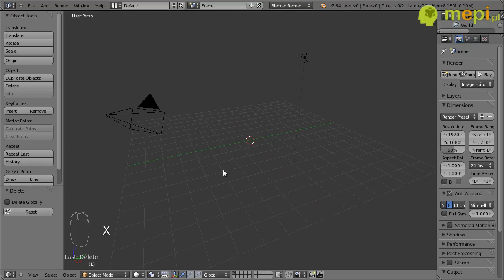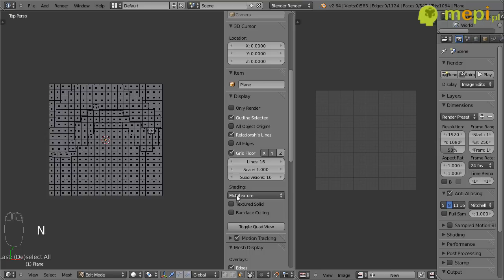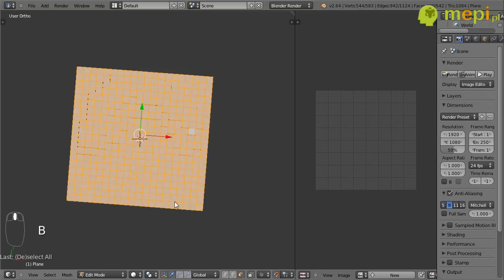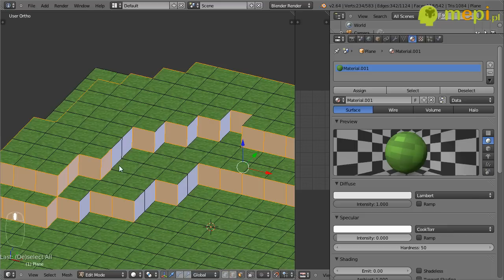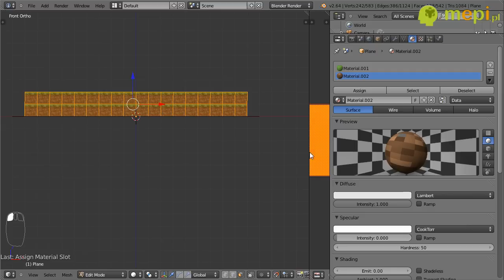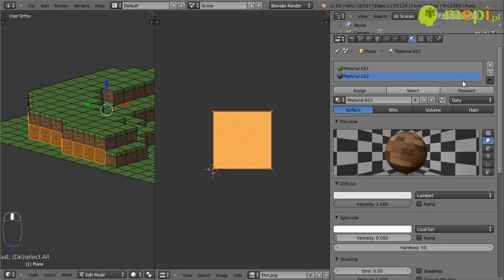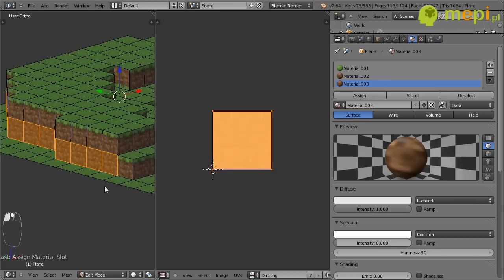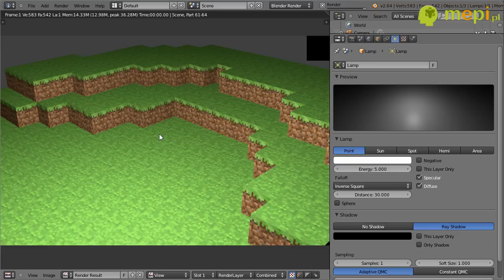Modelowanie i Teksturowanie Terenu do Animacji Minecraft w programie Blender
Krótki tutorial wykonany na prośbę jednego z użytkowników mepi.pl.
Przedstawia jak wymodelować i teksturować fragment terenu na potrzeby animacji w uniwersum gry Minecraft. Na prośbę użytkownika mepi.pl powstał on w oparciu o tutorial z blogu